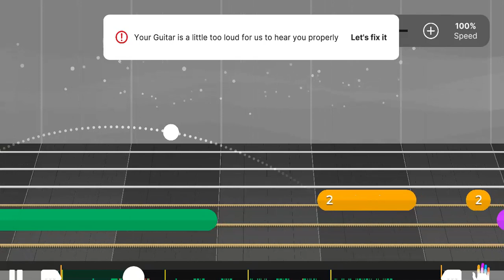This Is A Robbery ! | Yousician Guitar | Basic Riff Level 3